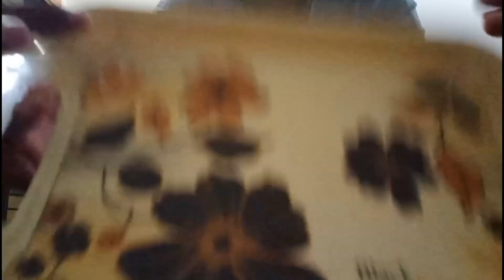asmr shams video one minute 20 second!!